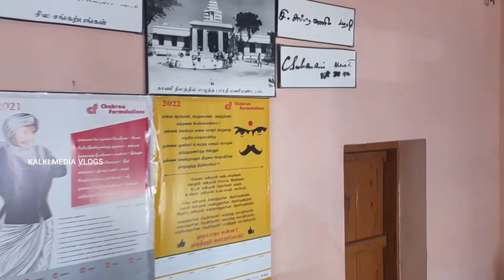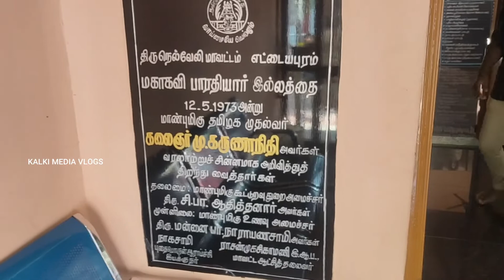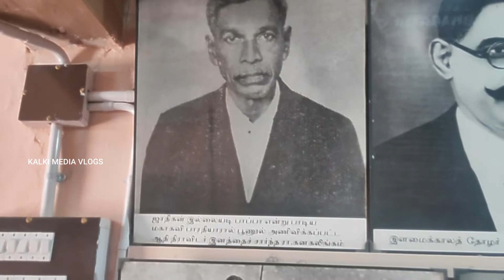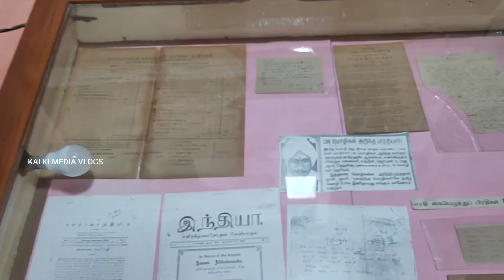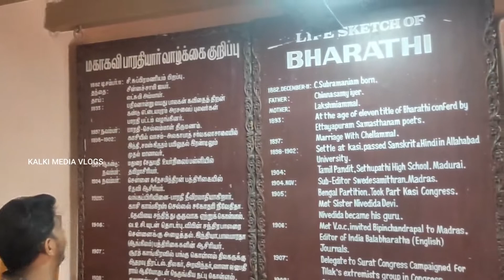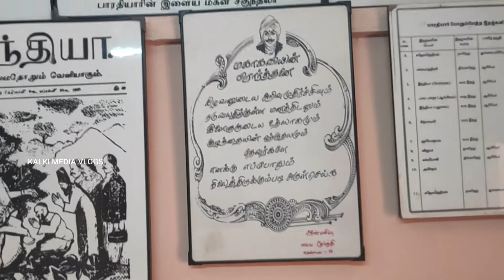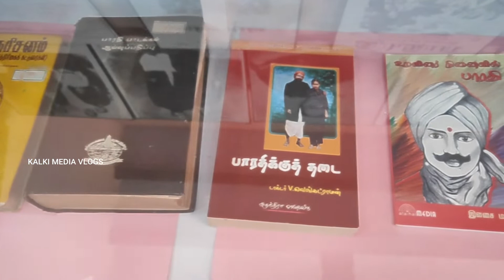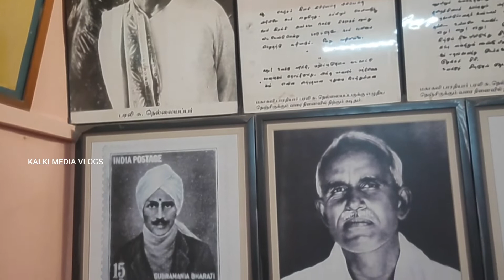BHARATHIYAR HOUSE ETTAYAPURAM | kovilpatti | thoothukudi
Bharathiyar house at Ettayapuram
In this video we are going to see great poet,freedom fighter of the INDIAN NATION MAHAKAVI SUBRAMANYA BHARATHI (ninaivu illam)